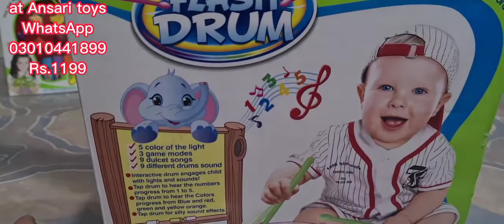Flash Drum | Music+lights | Songs | stick and hand Operate | High material | AT Ansari Toys